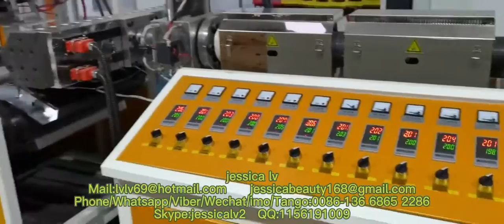biodegradable PLA box food grade tableware making machine Corn Starch Plate/Market Tray/Bowl Machine